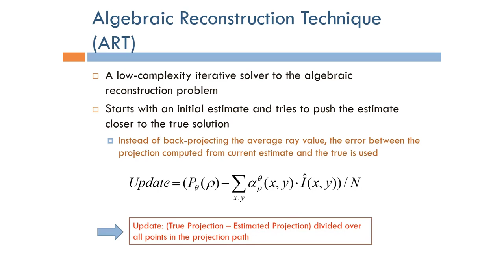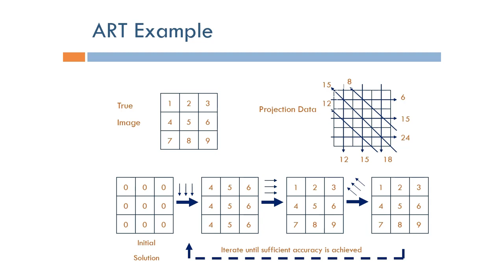Short Topics in Computed Tomography: Algebraic Reconstruction Technique (Arabic Narration)